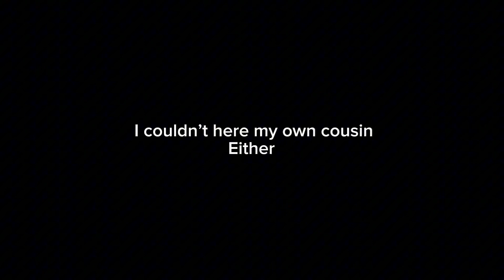I found a gorilla tag moder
I was playing with my cousin sub to his channel in the comments I have to go to school